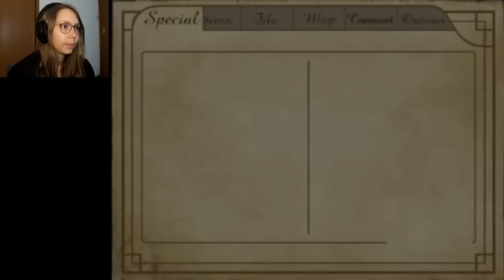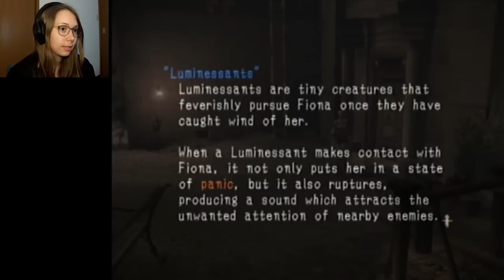Let's Play Haunting Ground (Demento) | Part 01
Welcome to my Let's Play of Haunting Ground for the ps2!

Please let me know what you think, or what else you'd like me to play! There's a pinned post on my Facebook page with games already recommended to me.